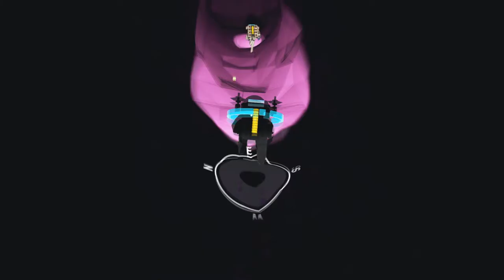The Ryan Gosling Hole - Lets Play: Astroneer part 2 with MonsterSprite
You gotta pay the troll toll to get in that boys hole.

Caves are scary and also we stop being monkeys and figure out science a little! This planet is going to be just a mound of corpses.